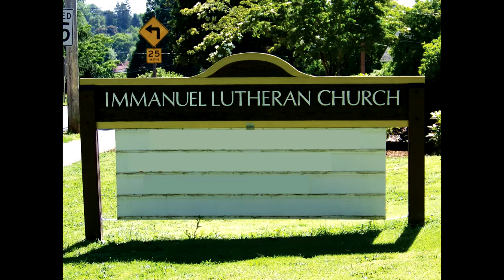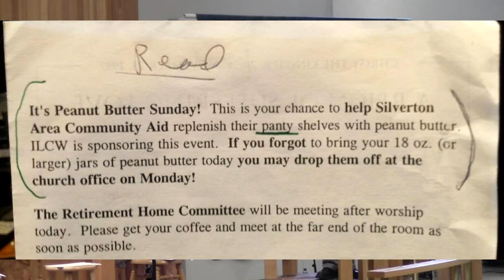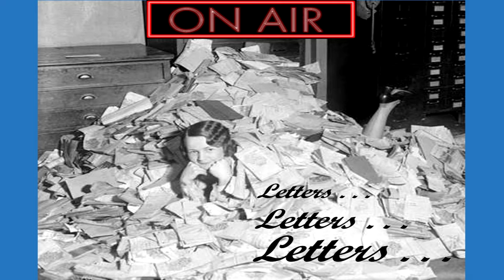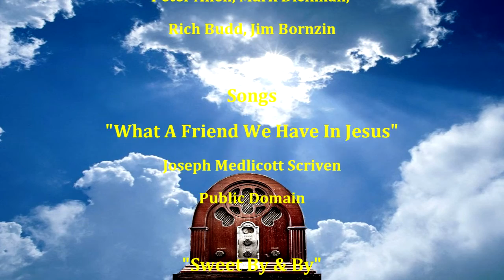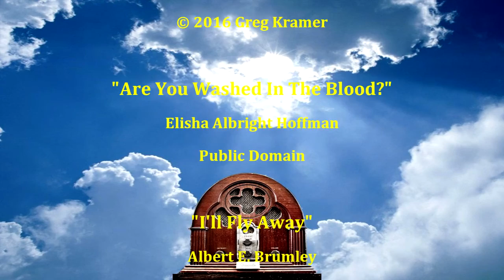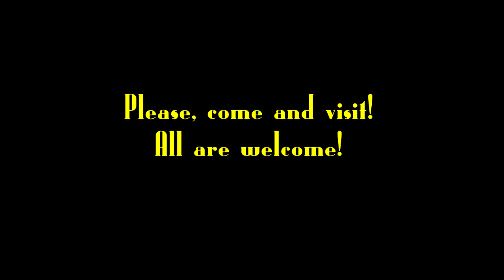2016-05-22 "Old Time Gospel Hour"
We converted our service into an Old-Time Gospel Hour Radio program, complete with favorite songs, memories, storytelling, home-cooked preaching and a radio drama!

Thank you to Kevin Crawford and Aumsville Community Theatre for inspiration and letting us borrow their cool sound effects and old-fashioned microphones!

With sermon by Pastor Jim Bornzin
5/22/2016
Trinity Sunday/Bluegrass Sunday
Immanuel Lutheran Church
Silverton, Oregon